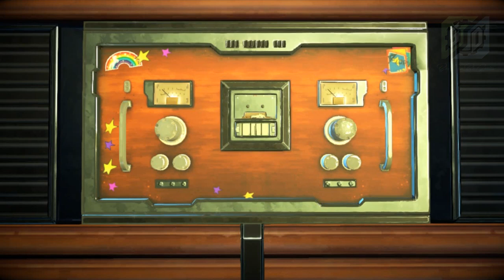Guardians Of The Galaxy - The Telltale Series|Walkthrough Gameplay - Episode 4 (Part 3) - Bye Drax!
Guardians of the Galaxy : The Telltale Series is an episodic graphic adventure video game series developed and published by Telltale Games.
Based on Marvel Comics' Guardians of the Galaxy comic book series, the game's first episode was released in April 18, 2017.

The plot centers on the Guardians finding an artifact of great power that each individually covets, but must protect it from the malicious Hala the Accuser who wants it for herself.

I upload a video daily, category : Entertainment, Gaming, How To, Music, VLOG, and so much more.
So, don't miss it! Turn on your notification (Ring Bell Icon) :)